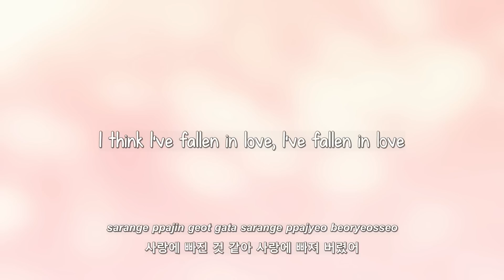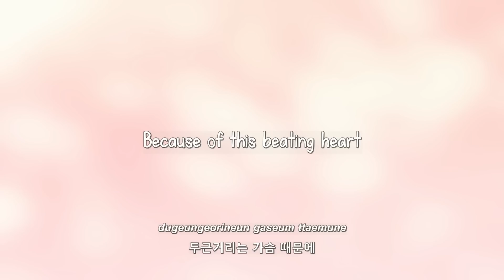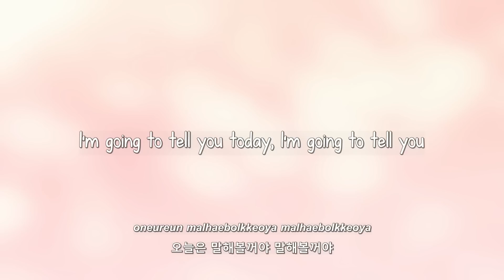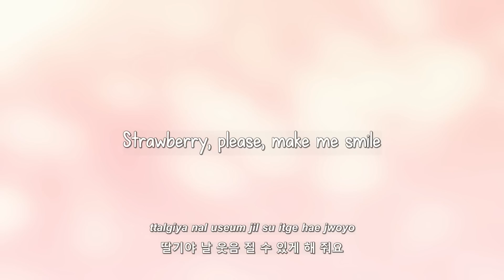Taru- 사랑에 빠진 딸기 (Strawberry That Fell In Love) lyrics [Eng. | Rom. | Han.]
→requested by: NayaNoona